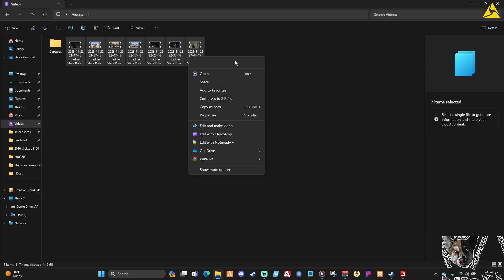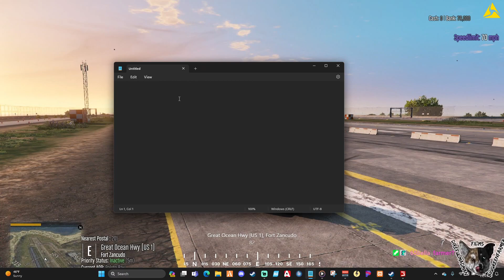Raisen food for the Turkeys you ATE!!